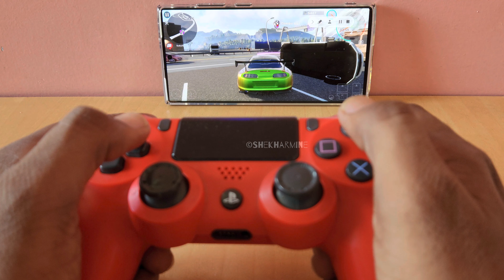Carx Street Controller Gameplay | Galaxy S23 Ultra 4K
CarX Street Controller Gameplay
CarX Street Android
CarX Street iOS
CarX Street Premium Cars S80

About this Game:
Ready to plunge into the world of night street racing?

Get behind the wheel, in front of you is a huge open world.

Drift, speed, traffic, rivals. Be the best racer!

The dynamic and open world of CarX Street will make you feel like a truly free street racer. Take on the challenge and become a Sunset City legend. Realistic racing on autobahns and city streets, high-speed drift races from the creators of CarX Drift Racing 2.

Assemble the car of your dreams using detailed tuning that allows you to unleash the full potential of the car's behavioral physics "CarX Technology".

You have to explore every street: the huge world of the CarX Street game and exciting car racing will not leave anyone indifferent! Conquer the clubs, accelerate to the maximum and give a corner!

CAREFULLY! This game can take many hours. Remember to take a break every 40 minutes

GAME FEATURES

CAREER

- Ride at top speed or drift around corners - the choice is yours!

- Join clubs, defeat bosses and prove to everyone that you are the best racer in this city!

- Carefully select parts for your car - they are the ones that will allow you to reveal the car's abilities by 100%!

- Buy houses for your cars and collect a collection for any race mode

- At the gas stations of the city you can refuel with gasoline for the desired arrival

- Dynamic change of day. Get behind the wheel at any time of the day or night

IMPROVED CAR TUNING

- Detailed car constructor system

- Change parts and customize the car for a specific race

- Upgrade the engine, gearbox, body, suspension and wheels

- Swap the engines of your unique car

VISUAL CAR TUNING

- Change mirrors, headlights, lights, sills, bumpers, rims and more!

- Create a unique image of your car

THE MOST REALISTIC MOBILE RACING GAME

- Evaluate polished physics and controls that allow you to take full control of the car

- Enjoy modern high-quality graphics and the huge scale of the game world

Support

If you encounter an error in the game, please contact support

Have Questions?
Ask me in Discord, Come and Join